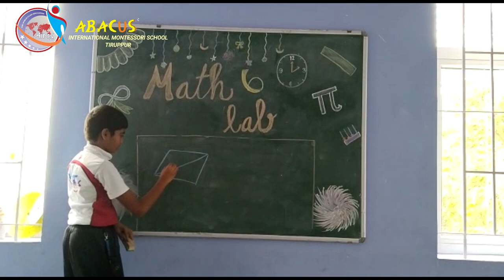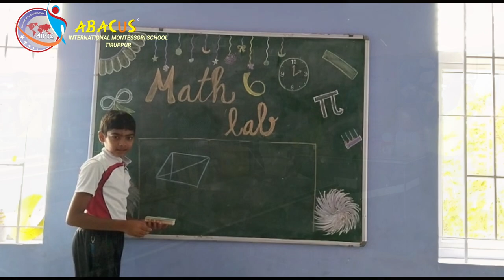Abacus International Montessori School Virtual Campus Tour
Abacus International Montessori School located in Tirupur District – Tamil Nadu opened its doors in 2003, emerging out as one of the iconic pioneers in Montessori curriculum. We are proud to be an outstanding institute in the region and hold the distinction of being fully accredited by the Montessori Association. We aim to cultivate in children a passion and pursuit for learning, a respect for others, recognition for their own worth, and an acknowledgement of their position in the global community.